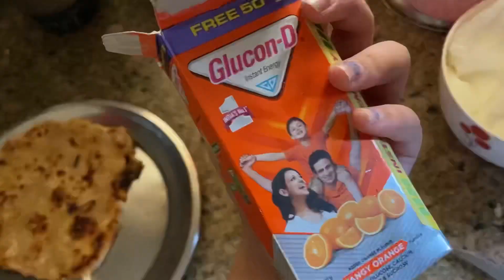Dadi K Bachpan Ki Kahani | Jammu | Tanvi Sharma